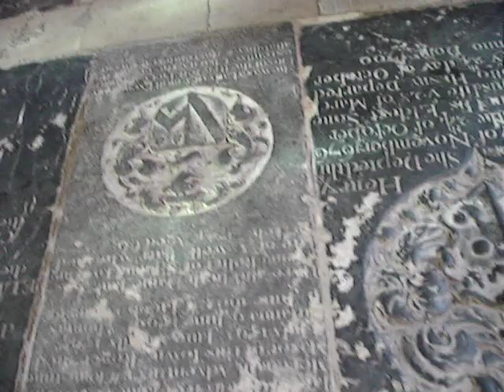The Cathedral Church of St Nicholas Newcastle